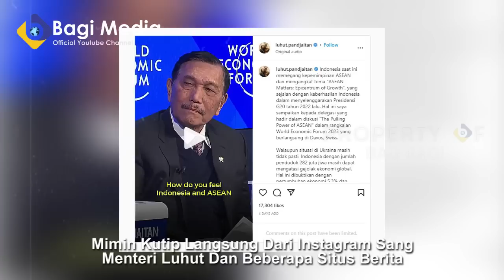JOKOWI SENYUM! OPUNG LUHUT KECAM AMERIKA! HINGGA RETNO DESAK PBB!